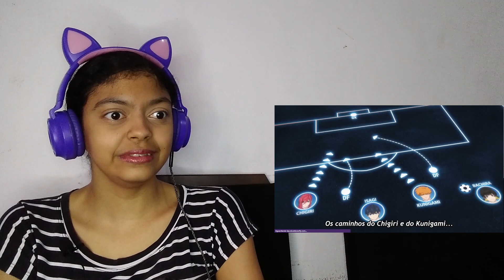REACT: BLUE LOCK Episódio 11/ESSE GOL DO ISAGI FOI PERFEITO!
Se quiser e puder apoiar o canal com qualquer valor vou ficar muito agradecida 🙏🏽🥰

BANCO:Nunbank